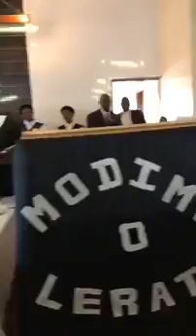CYM Southern Synod Opening 2019 Candle Light 360p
URCSA Southern Synod CYM
Opening Revival
2019 Year of Progress, Commitment & Fulfillment